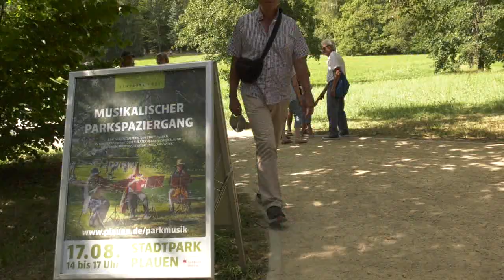Musik im Park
Musikalischer Spaziergang im Stadtpark Plauen